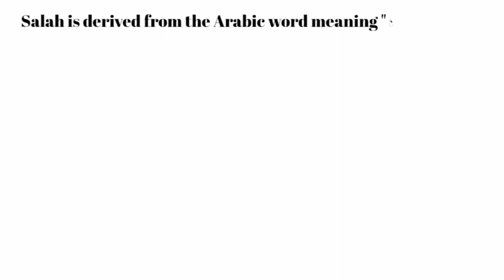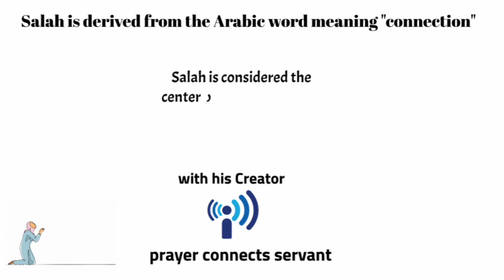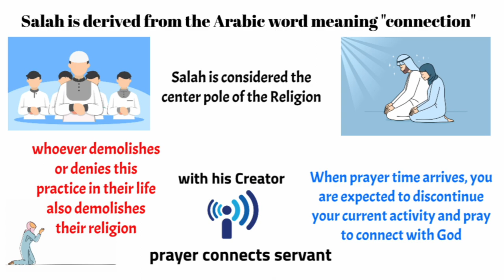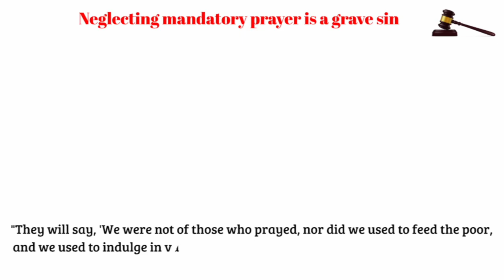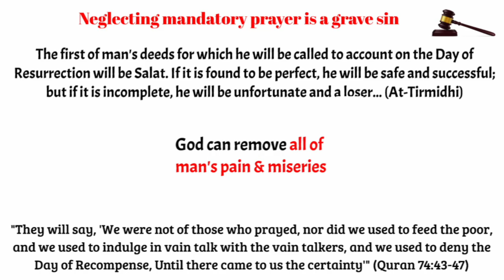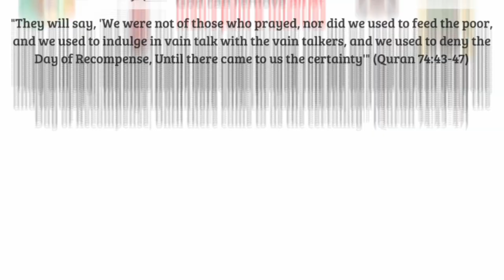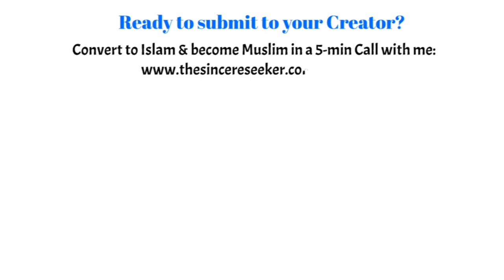Salah in Islam | Islamic Prayer (Part 16)